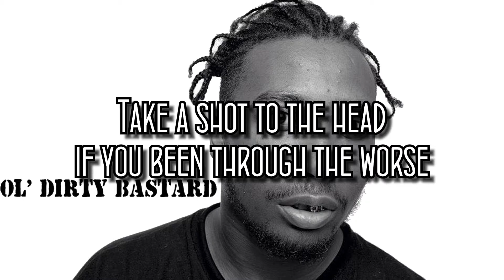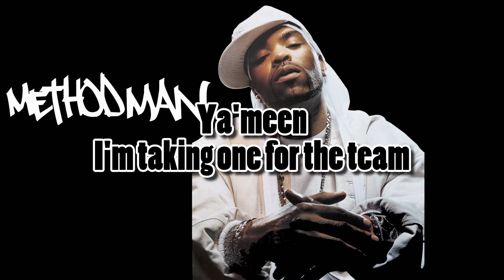Method Man - Dirty Mef (ft. Ol' Dirty Bastard) [Lyrics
R.I.P. ODB
Lyrics

[Intro: Method Man (Ol' Dirty Bastard)]
Expect the unexpected, motherfucker, let's go, come on
Yeah, M-E-F, hahahaha, special guest
(Fuck you, fuck you, fuck you, fuck)
Hahahaha.. yeah..

[Ol' Dirty Bastard]
Yo, you don't wanna ride with Dirt, you still stuck in coach
You don't wanna fly in first, yo, I can spit
One verse, and leave in a new Benz-er
Take a trip down south and put some hoes to work, you hear me
Dirt McGirt, you niggas gon' respect it
I'm drunk and crunk so don't come in my direction
I'm ready to thump, and get the whole crew arrested
Bail 'em out, and laugh about it in Texas, yo
And get with Rome, down in Caki-Lac
And hit the spot, in the hood where the happenings at
Where the shootin' and the fightings and the stabbings at
Where the Lincolns and the Chevys and the Cadi's at, shit
Them down south niggas been loved Dirt
Take a shot to the head, if you been through the worse
Show respect to your niggas, who been doin' it first
And be comin' with that shit, I'm just doin' the worse

[Hook 2X: Ol' Dirty Bastard (Method Man)]
(Yo, you don't wanna ride with Meth, you still sniffing coke
Even if you tried your best, yo, I can spit)

[Method Man]
Yeah, damn, I'm just like Dirt in the booth
I'm the truth, I don't need to go to church in a suit
Each verse is the proof, I drink a 100 Proof
Cop searching the coup, I got some herb in my boot
When Wu is coming through, the outcome: critical
Fucking with this style, the outcome: get physical
Meth get lyrical, and y'all can get my genitals
Don't forget them 8 essential vitamins & minerals*
Heh, ya'meen, I'm taking one for the team
Like Martin Luther King, taking one for a dream
I'm dope, to many fiends, live by many means
If you don't stand for nothing, you'll fall for anything
That's real shit, let's get this money real quick
Dirt Dog, I'm feeling this, but I'd rather feel rich
I mean filthy rich, I'm corporate now
Big Meth, the label's Def, that's why I talk so loud, nigga

[Hook 2X]

[Hook 2X: Ol' Dirty Bastard]
Fuck you, fuck you, fuck you, fuck you

(Album: "4:21... The Day After")